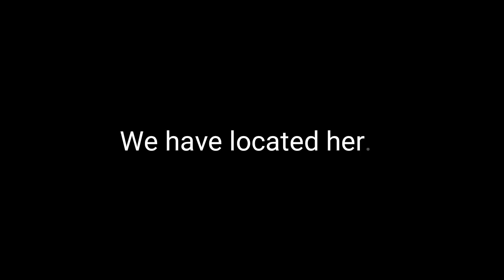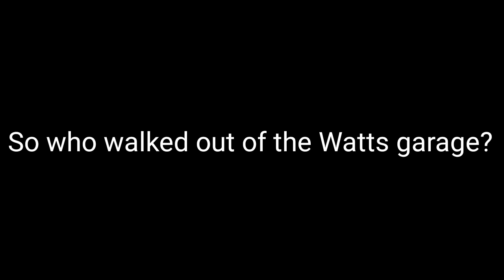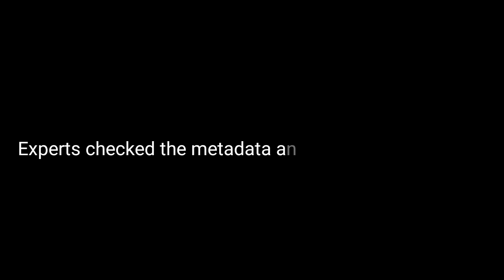Nicole Kessinger and who really left the Watts garage satire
New photos of NK from a secret source  and where she has been hiding. Plus finally the answer to who really left the Watts garage,  with the photos enhanced by the best technology in the world